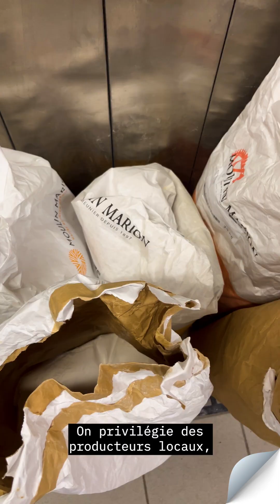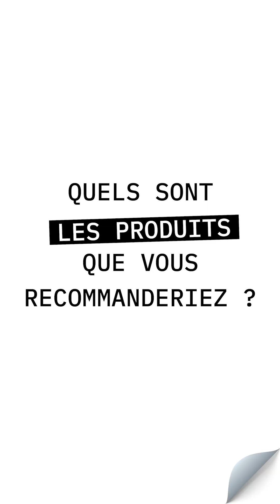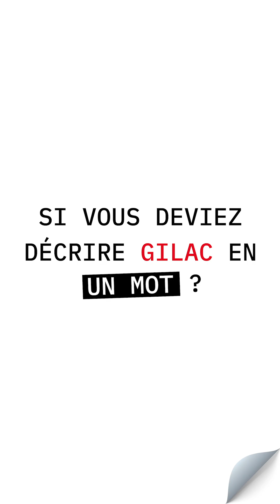Gilac à la rencontre de Mado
🌾 Artisanale, locale et engagée – Boulangerie MADO à notre micro 🎙

🍞 Amoureux du bon pain, Jacopo et Charlotte nous ont accueillis dans leur boulangerie, dans le 7e arrondissement de Lyon pour découvrir leur savoir-faire et leur engagement !
Des pains généreux à la croûte dorée aux focaccias aux fruits et légumes de saison, cette enseigne franco-italienne travaille au levain naturel et avec des farines sans additifs chimiques.

🌱 Entourés de producteurs qui s’engagent pour la biodiversité, le local et le savoir-faire, ces boulangers responsables ont choisi les bacs Gilac pour s’équiper dans cette aventure !

Attention, vous risquez de repartir avec l’eau à la bouche !

📍 Venez déguster leurs pains, focaccias et brioches au 26 rue de la Thibaudière, 69007 Lyon.